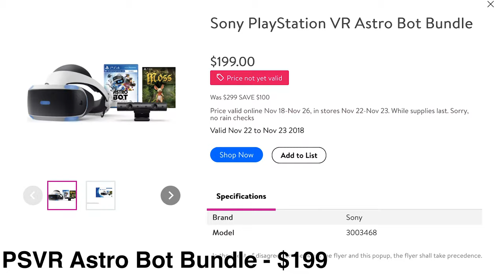BLACK FRIDAY 2018 GAMING DEALS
Here are the black Friday deals YOU NEED TO KNOW ABOUT!